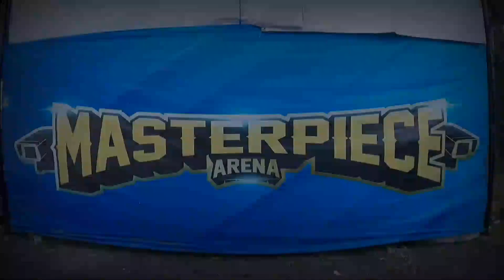VLOG WITH OM PRIO EXCELENT DI MASTERPIECE ARENA | SENENG NYA BISA ANGKAT TROPHY LAGI !!